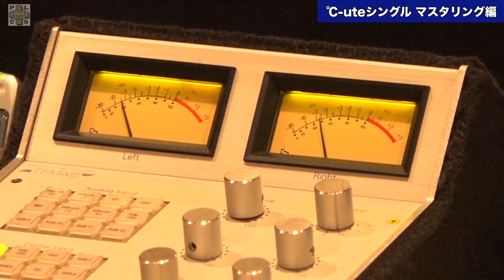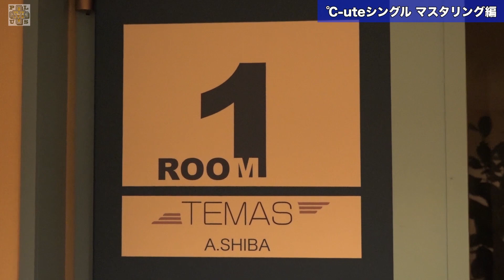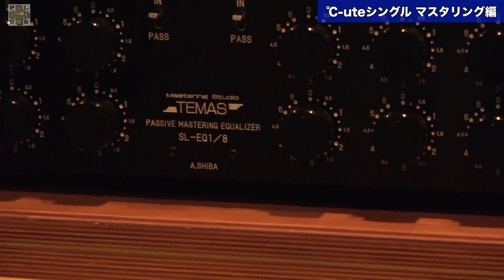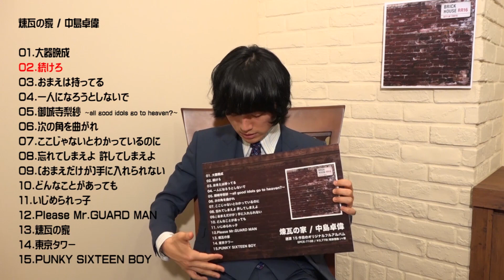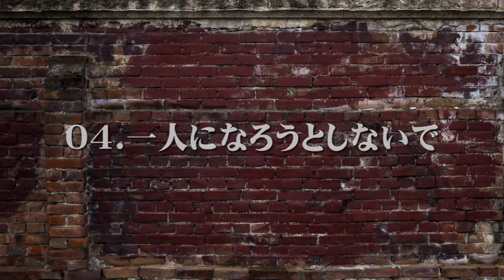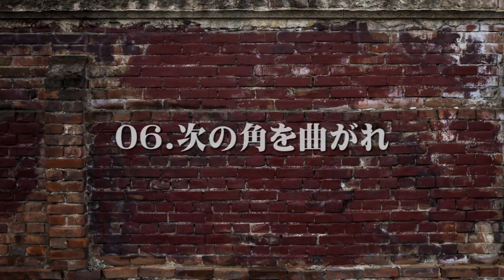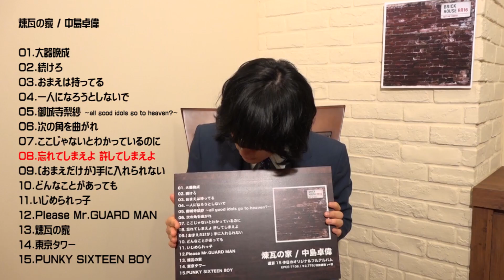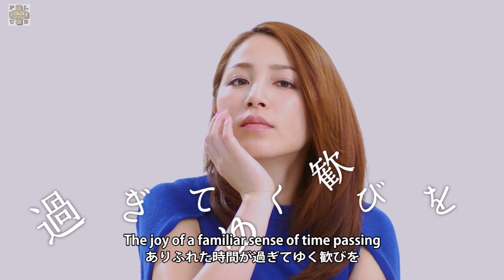MUSIC+48 番組リニューアル! ℃-ute 「次の角を曲がれ」 レコーディング#05（マスタリング編)、中島卓偉アルバム紹介、吉川友MV解禁他 (04/10/2015)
音楽番組「MUSIC+（ミュージックプラス）」　毎週金曜日 21:00更新!!!

レギュラーMC：松原健之、岡田万里奈（LoVendoЯ）、長谷川萌美(Bitter & Sweet)

05:28〜 恋愛WARS / Bitter & Sweet (Live at 新宿BLAZE 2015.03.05)
12:35〜 ℃-ute「次の角を曲がれ」レコーディング映像#05 マスタリング編
28:59〜 中島卓偉 15thアルバム「煉瓦の家」全曲紹介 -前編–
43:18〜 花 / 吉川友 (Music Video)
45:55〜 エンディングトーク

MUSIC+（ミュージックプラス) オフィシャルサイト
SONG+YOU、MESSAGEなどもこちらから!!!